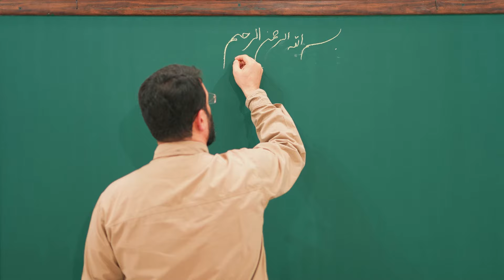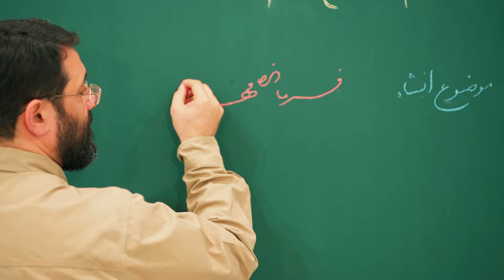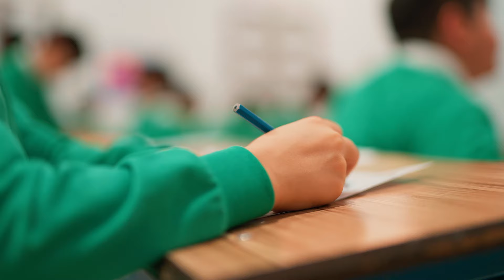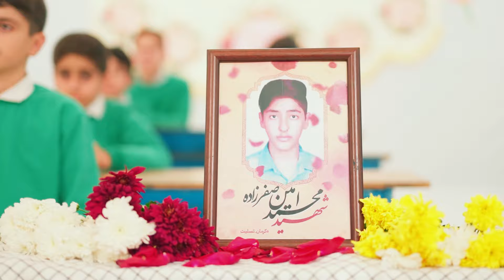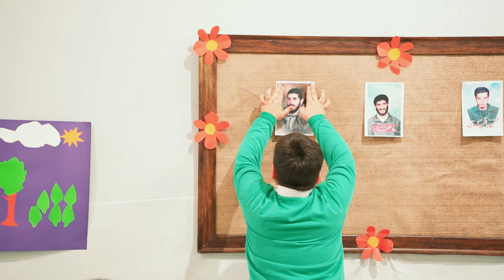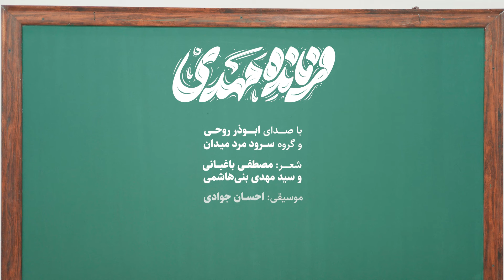فرمانده مهدی | ابوذر روحي | القائد مهدي(عج) | Farmandeh Mahdi 2024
نماهنگ جدید فرمانده مهدی | سلام فرمانده۳
با نوای حاج ابوذر روحی
هیات دهه نودی های مرد میدان